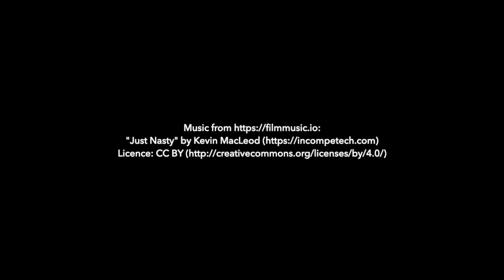Follow Lisa: Stenciled Tea Towel Tutorial (painting on a dish cloth)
Lisa shows you how to stencil with masking tape on a tea towel. Use a flat headed brush with very little paint (almost dry) dab and stipple though the masking tape shapes that have been cut out. Let dry fully for 24 hours then you should iron the reverse for 2 minutes moving the iron at all times so as not to burn the cloth. The towels can be washed in a gentle warm cycle (40ºC). Do not tumble dry.